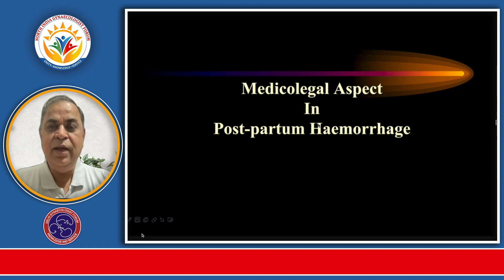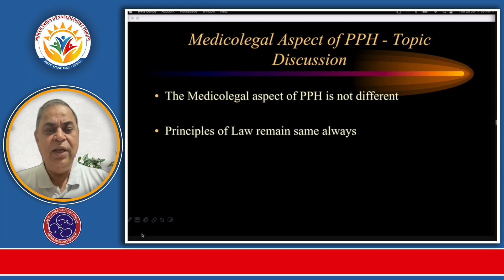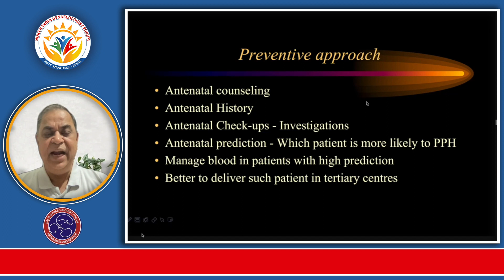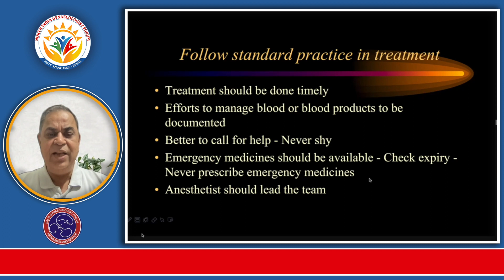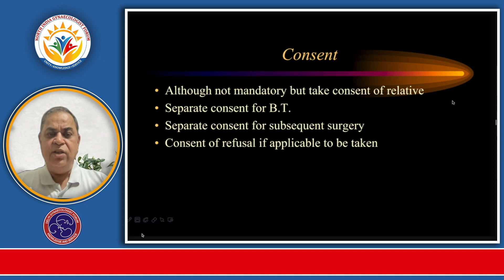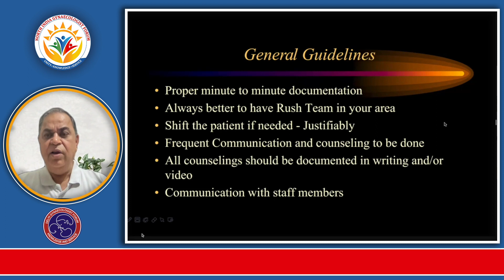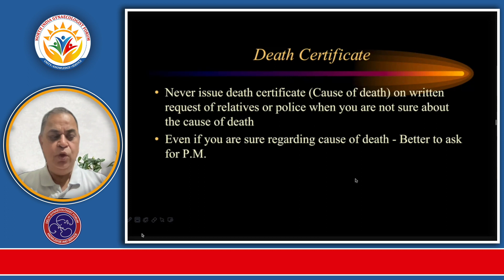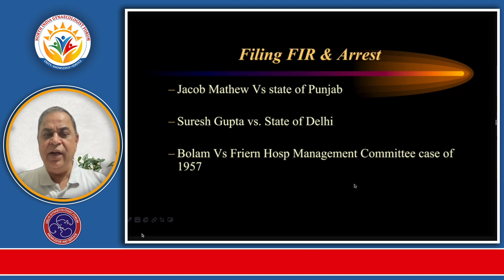Dr Geetendra Sharma - Medicolegal aspects related to PPH